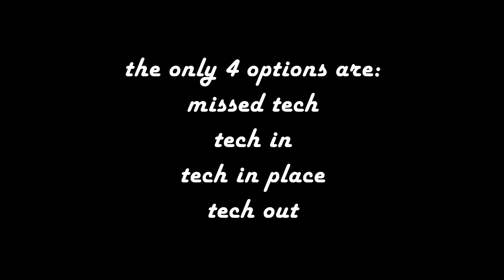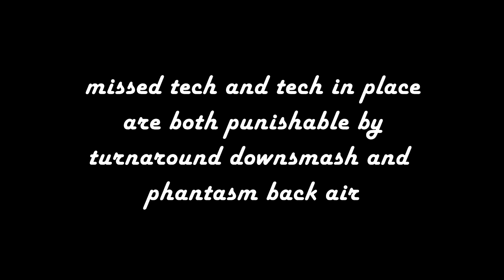ftilt knockdown testing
ftilt causes knockdowns at around 70%, forces a tech situation and possibly a 50/50. still need to experiment with it more. using two controllers at once though is hard lol i need to find a lab buddy